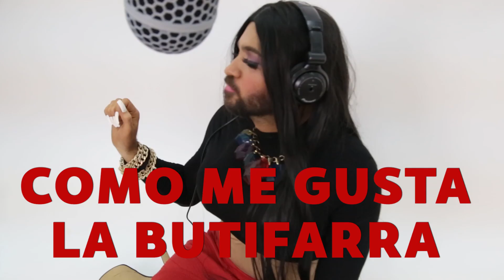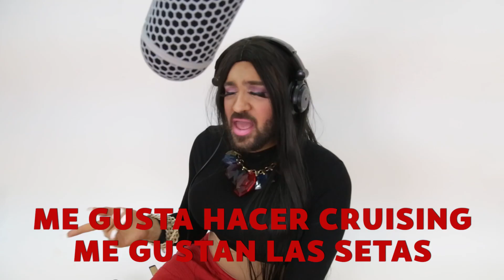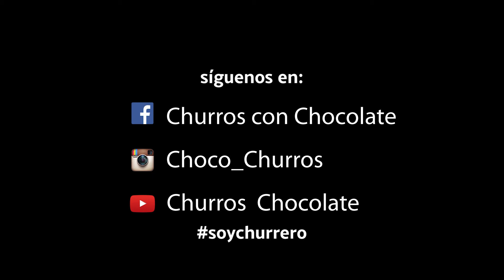Nicki Minaj Churrera 4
Nuestra Nicki vuelve al ataque y nos trae una gran sorpresa. No te la pierdas el domingo 11 de febrero